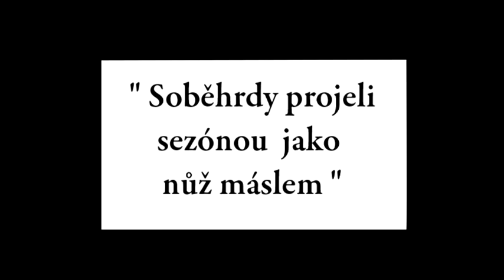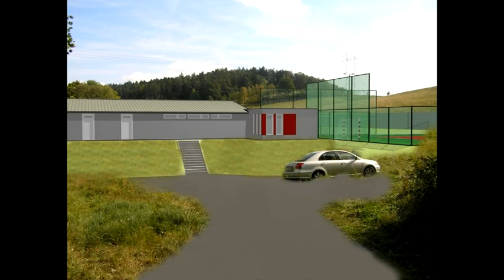FK Soběhrdy - medailon k výročí 650 let obce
Medailon mapující historii klubu, současný stav i budoucnost. Vytvořeno k výročí 650 let historie obce Soběhrdy. Autor